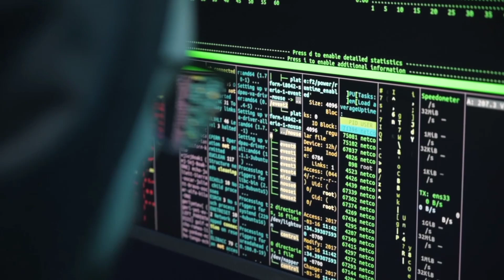Maxaa dhici kara hadii aad guurka ka daahdo